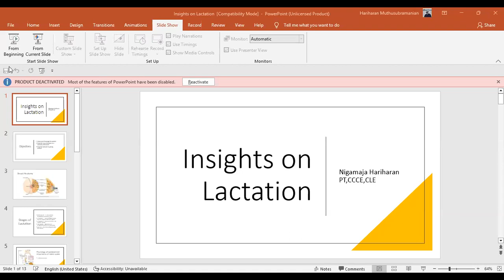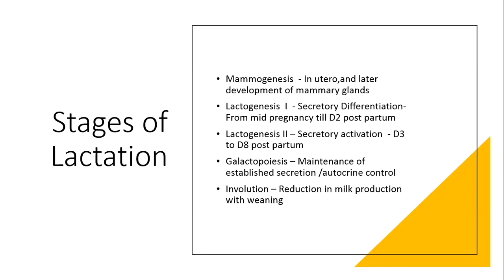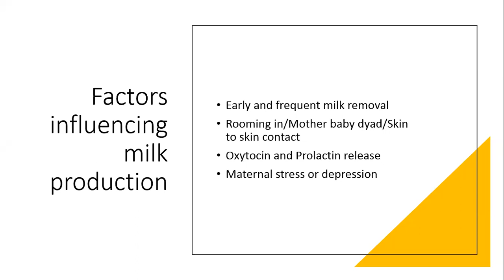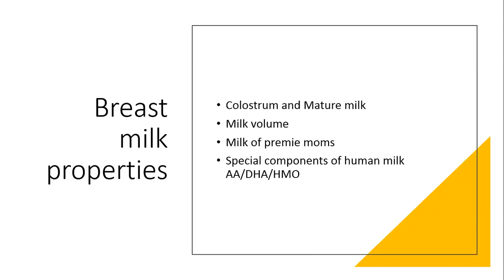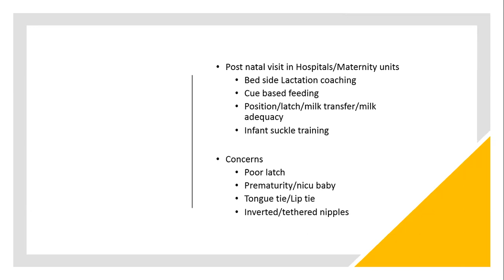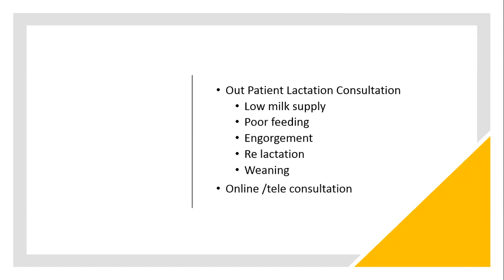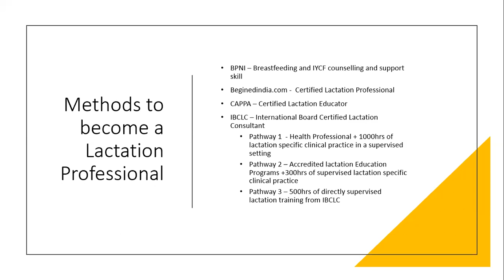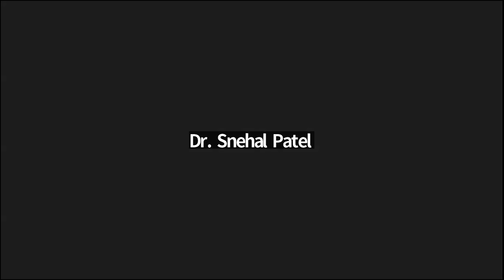Insights on Lactation by Dr. Nigamaja Hariharan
A webinar on anatomy & physiology of lactation, factors influencing milk production, breast milk properties, scope of practice.